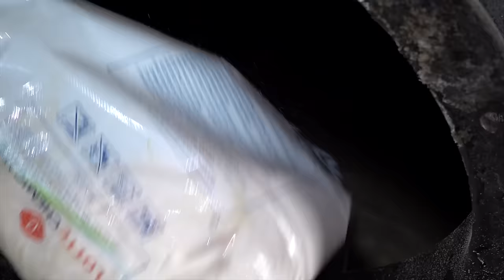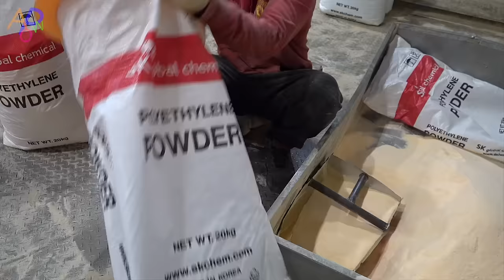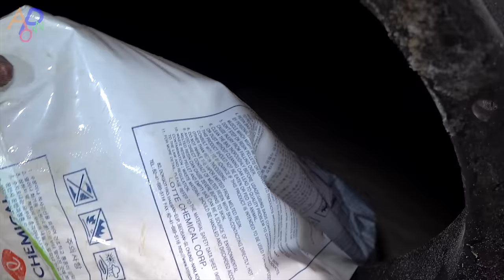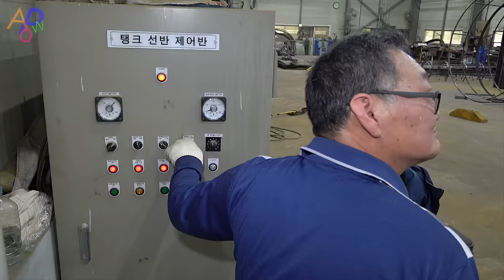Giant Water Tank Manufacturing Process. Amazing Korean Water Storage Factory